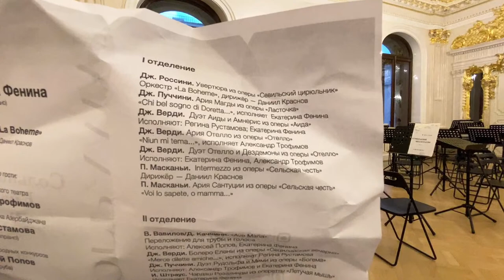Grand Solo Opera Concert by Ekaterina Fenina at The Myasnikov House in St Petersburg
Live from Grand Solo Opera Concert by Ekaterina Fenina featuring «la Boheme» Orchestra on the scene of 1859 Myasnikov House in St Petersburg, Russia.

Ekaterina Fenina (soprano) is a graduate of St Petersburg Conservatory named after N.A.Rimsky-Korsakov. Since 2017 is a soloist-vocalist of Mikhailovsky Theatre of St Petersburg.

Special guests:
Alexander Trofimov, a soloist of Mariinsky Theatre
Regina Rustamova (mezzo-soprano), an Honored Artist of Azerbaijan

The music performed by «la Boheme» orchestra, conducted by Daniil Krasnov.

The Myasnikov House is a mansion from 1859 at Vosstaniya St., 45, built in neo-baroque style by an order of a wealthy merchant Ivan Myasnikov. Designed by an architect Alexander Gemilian.

Recently, in January, 2020, the Myasnikov House was sold from bank auction to the local IT-businessman who turns it into the cultural and public space with lectures about literature, art-branches and classical music concerts like this one.